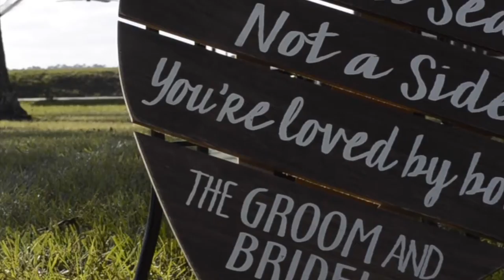Correa Wedding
Justin and Caitlin's Wedding 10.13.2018